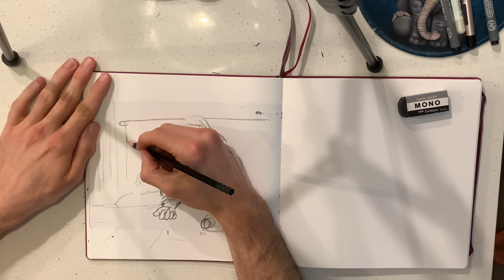Inktober 2023 - Day 15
Just about halfway through! Hope you’ve been enjoying the Inktober time-lapses. Thanks again for watching and all the support! Here’s day 15, “Dagger”. Hope you enjoy!